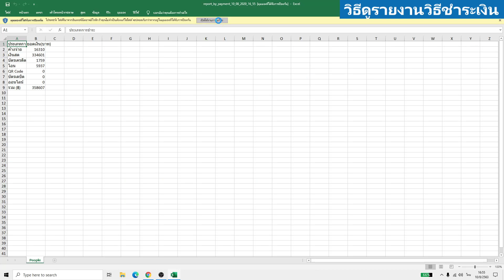โปรแกรมขายหน้าร้าน POSPOS - รายงาน วิธีดูรายงานวิธีชำระเงิน